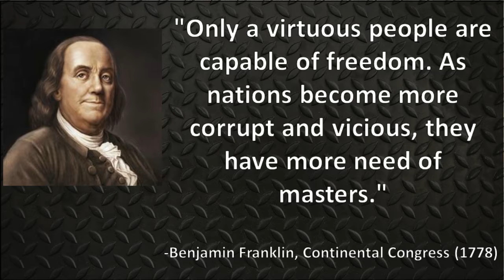DDoS- Spring Breakers Put Fun Above Protecting The Elderly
CBS News interviews a bunch of young adults in Miami for spring break who say they don't care if they catch and potentially spread the Wuhan Flu.